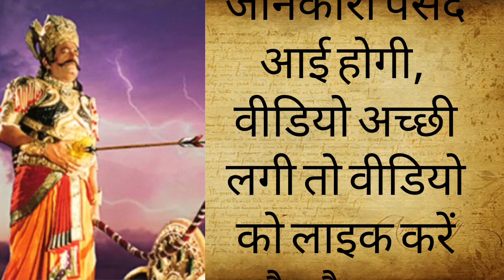कितने वर्षों तक जीवित था रावण? | आध्यात्मिक कहानी | धार्मिक कहानी | Real life vlogs with shivani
कितने वर्षों तक जीवित था रावण? | आध्यात्मिक कहानी | धार्मिक कहानी